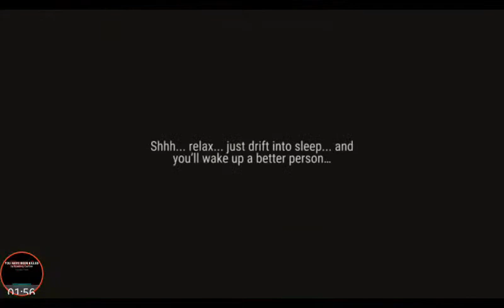How to get the (Glock 17) and where to find it-Ldoe #9